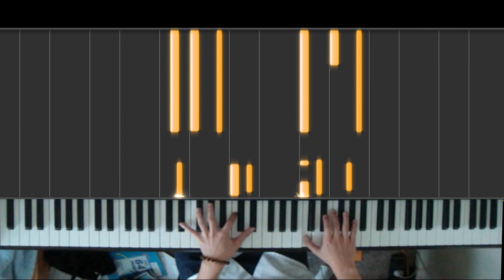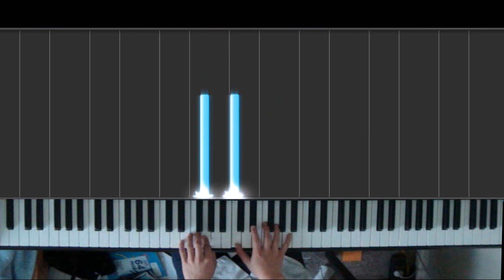「Guilty Crown」 - pF-AdLibⅡ (piano solo)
Whew, this was a monster to sync, did my best though. I was so relieved when the OST was released, it was painful trying to listen to the scene this piece was played in over and over. Gunshots and explosions covered a lot of the sound.

Composed by Hiroyuki Sawano

Thanks again to Alternate for making the HQ possible!